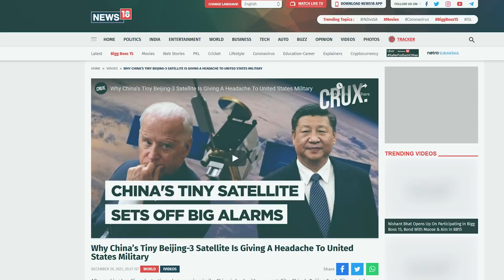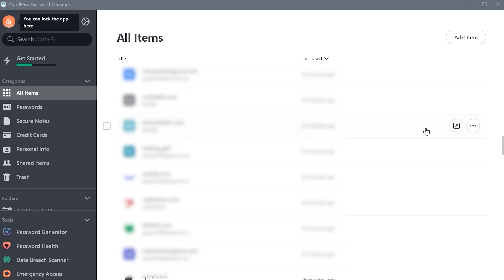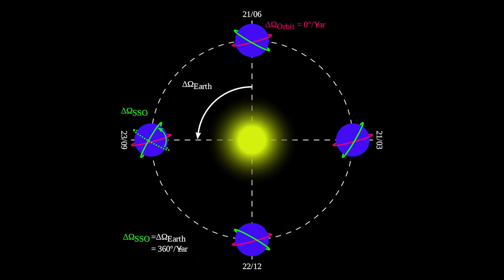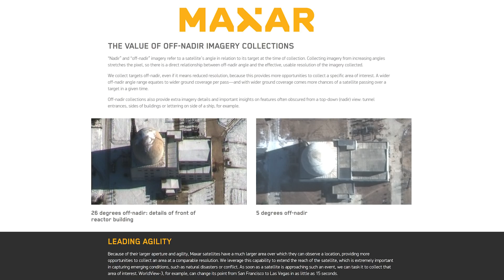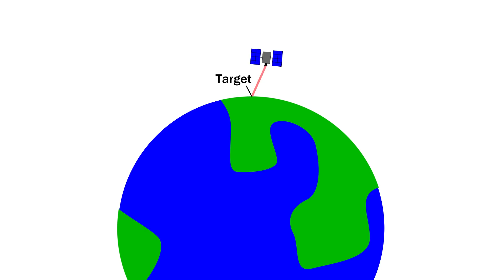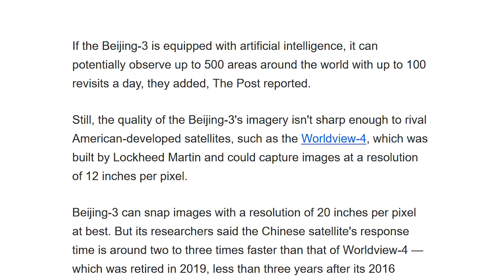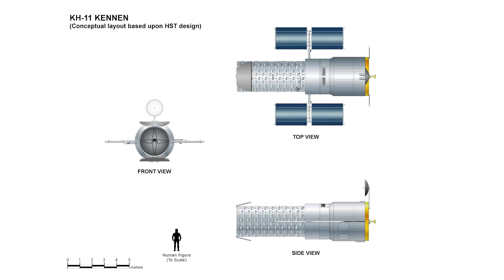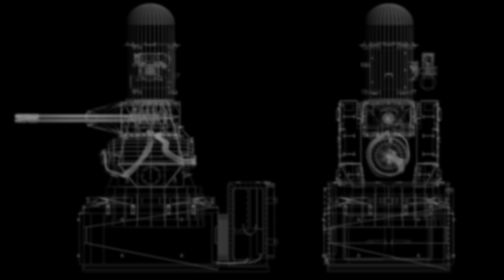Beijing-3: New Rotating Satellite That Can Photograph Large Areas In One Pass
Although Christmas has passed, it's not to late to take advantage of their deal. or use a code covert. Plus you get an additional month for FREE!

Credits:

Footage:
Ministry of Defence of the Russian Federation

Heliosynchronous orbit Image
Author: Brandir, XZise